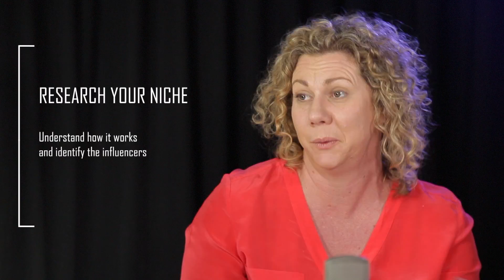Personal Branding (Part 3) with Lisa Harrison from Social Media Mastery | Digital Marketing Toolkit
For more in this series and to download the resources go

Personal Branding... Top 4 Tips to Strengthen Your Personal Brand.
Personal Branding plays a huge role in our online social media connected network. If you don't take the time to create the personal brand that you want, you just don't know what personal brand might result.

In the third series of The Digital Marketing Toolkit, Ben chats to Lisa Harrison from Social Media Mastery all about the importance of cultivating and building your personal brand. Personal branding builds your network of connected potential customers, business referrers, and like minded people. All of this contributes to growing your business as people connect and build relationships with you via online social media platforms.

In this episode, we chat about some practical tips to get you started with curating and building your personal brand.